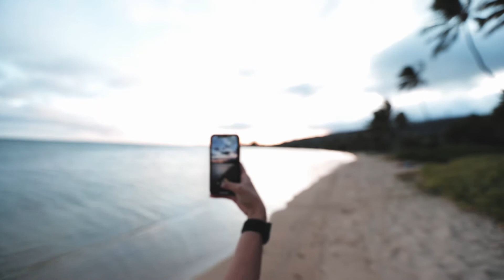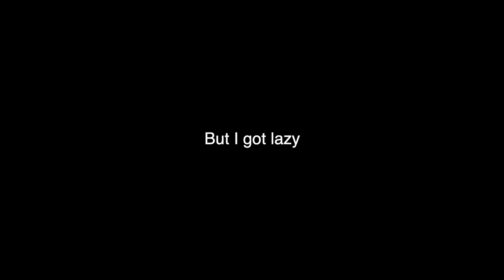Sorry, I was washing my paper towels